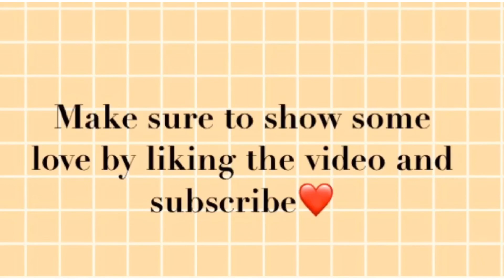Diary of a Teenager under Quarantine Day 16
Wow I actually got up at 7 in the morning today. I’m so proud.